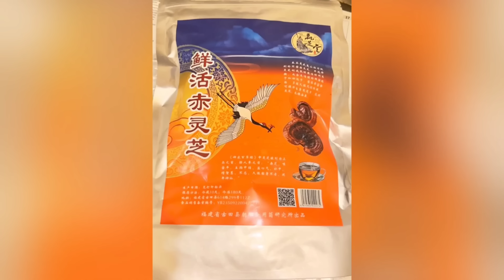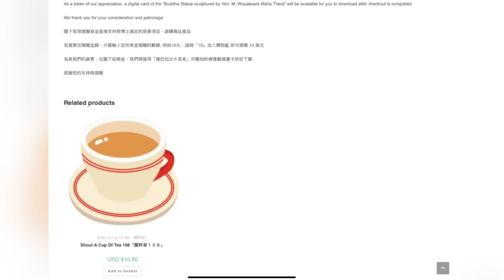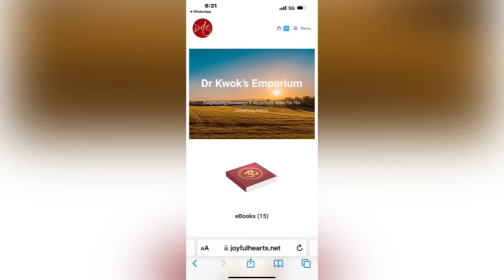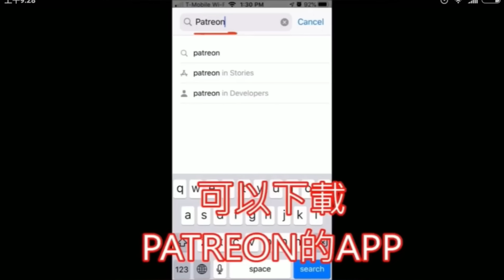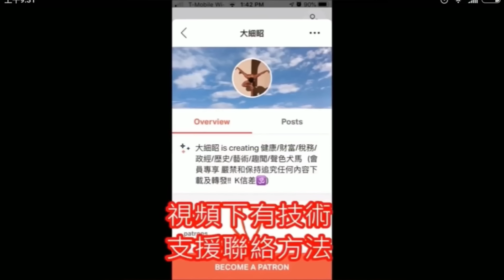茶博士怪論（78）2024 - 7 - 25 前言